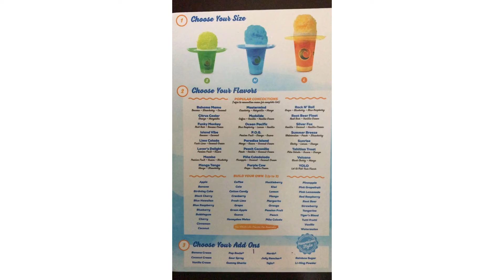Tropical Sno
How Tropical Sno started as a dream and became a reality for local entrepreneur, Eric Slivinski.